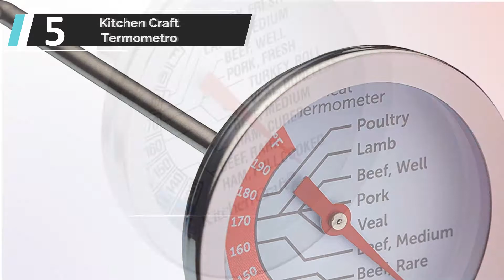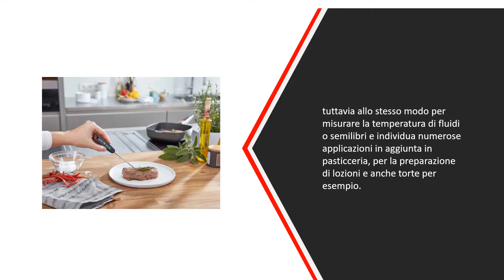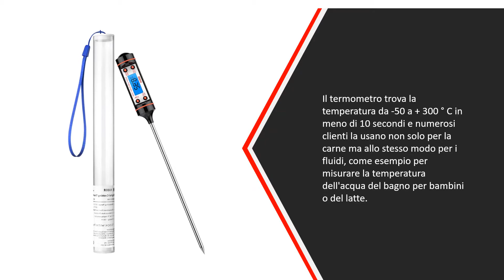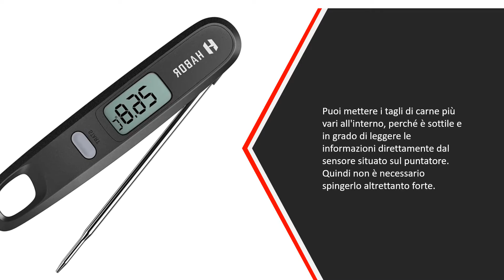✅ Migliori Termometri Per Carne - (Top 5)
L'elenco di 5: Migliori Termometri Per Carne

1. MEATER Plus | Termometro

2. Homasy Termometro

3. Habor Termometro da Cucina

4. Leifheit Termometro Digitale

5. Kitchen Craft Termometro